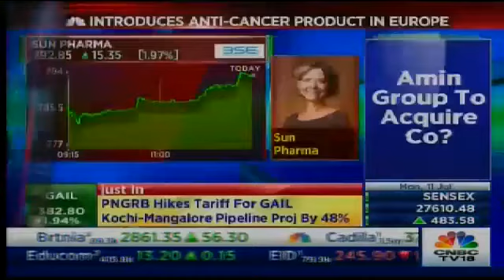Sun Pharma Introduces Anti-Cancer Product In Europe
India's largest drug maker Sun Pharma has begun the rollout of its anti-cancer product -  'Infusmart' in six European countries. Hellen De Kloet, Biz Head-Western Europe and ANZ, Sun Pharma speaks to CNBC-TV18 and shares more details.